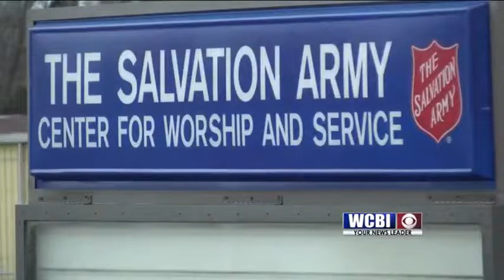Senior Lunches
The Columbus Salvation Army partners with a local business to make sure local senior citizens have food during the holiday season.